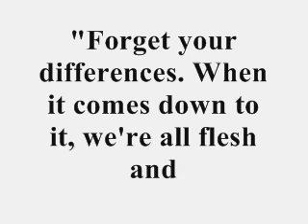Sociology Project: Public Service Announcement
This is a project that I did for the class that I am currently taking online.